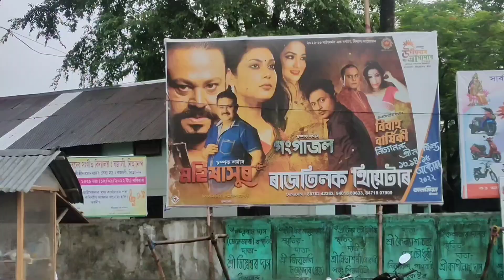Pujat Pani A Pani ll Nityananda Laxmi Puja ll DEEP DD VLOGS